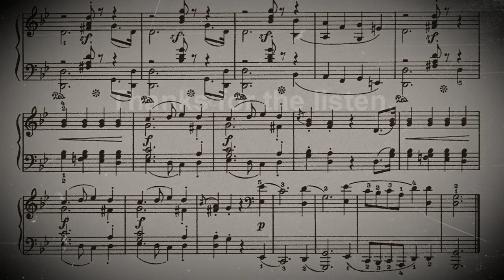Schumann. Album for the Young. Matrosenlied. Op 68 No 37.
Instument: Kawai CN33.
Paintings: Edvard Munch.